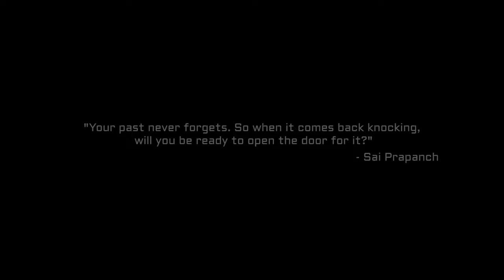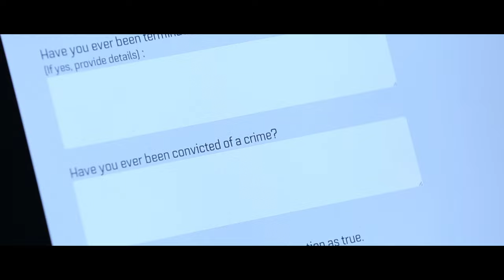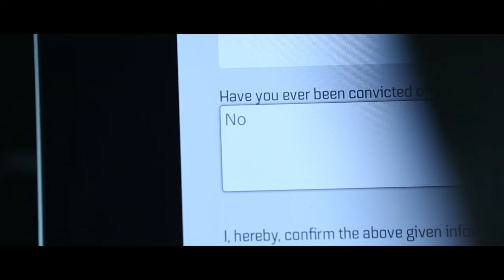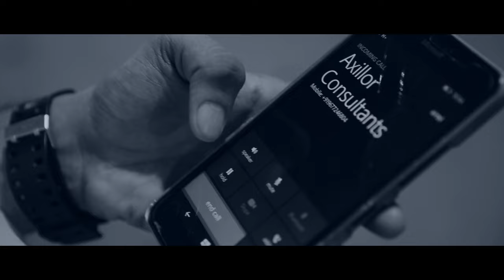COBWEBS - Athreya Ram (2016 FOREIGN SELECTION)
Cobwebs
Written/Director Athreya Ram
The story of a man trying to overcome his past in order to have a better future or else he'll be stuck in the cobwebs he created in his past forever.